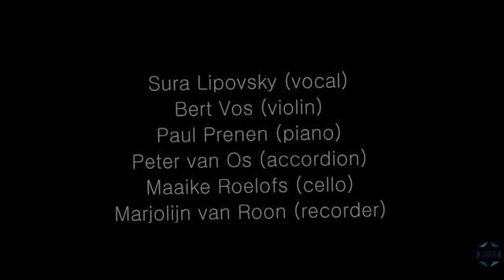Jewish Culture Festival - Shura Lipovsky and Erik Freidlander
Jewish Culture Festival - Shura Lipovsky and Erik Freidlander from JBS. Like this? Watch the latest episode of JBS on Blip!

Yiddish Singer Shura Lipovsky, and cellist Erik Freidlander perform at the Tempel Synagogue as part of the 24th Annual Jewish Culture Festival in Krakow.